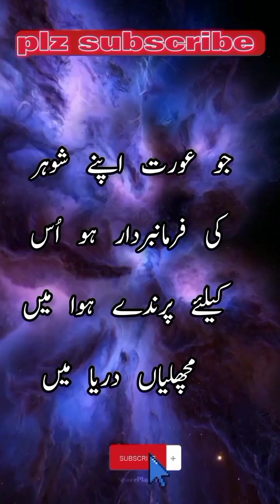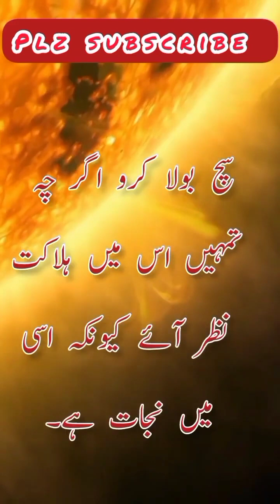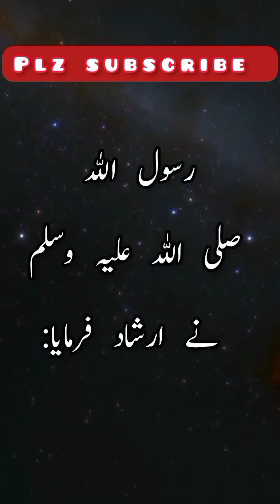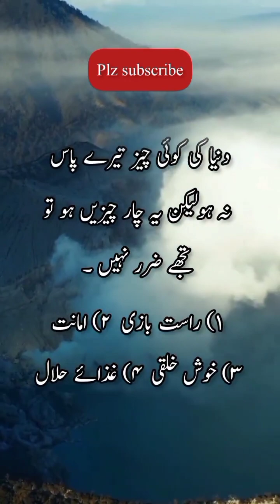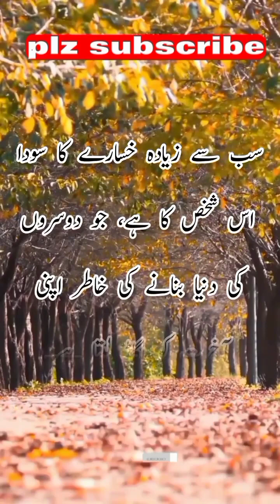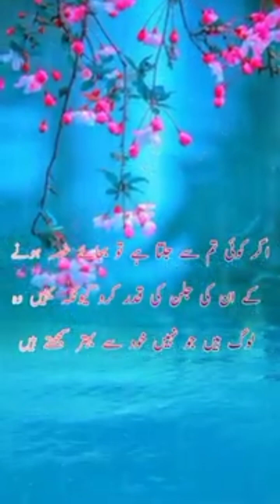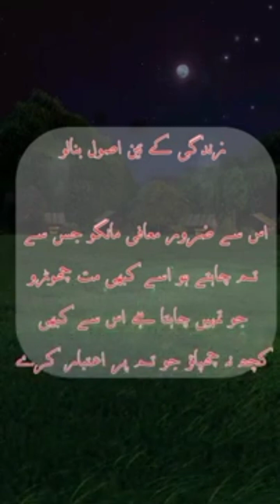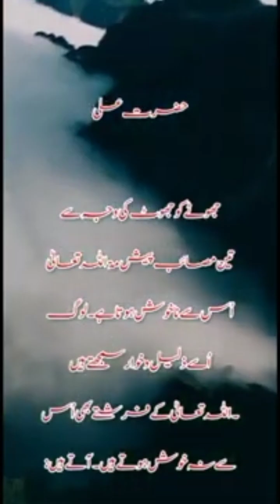50 aisi ahadees jo hr muslman ko zindagi main aik bar zror sunni chahiye || hadees mubarak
As Muslims, our lives are guided by the teachings of the Holy Quran and the Hadith of the Prophet Muhammad (PBUH). The Hadith are the recorded sayings and actions of the Prophet Muhammad (PBUH) and are a source of guidance and inspiration for Muslims all around the world.

There are countless Ahadees out there, but we have curated a list of the 50 most essential Ahadees that every Muslim should hear at least once in their lifetime. These Ahadees cover a range of topics and provide invaluable insights into how to lead a fulfilling and righteous life.

Whether you're a devout follower of Islam or simply seeking spiritual guidance, these Ahadees will resonate with you on a deep level. They offer words of wisdom on faith, compassion, perseverance, and more, reminding us of the importance of leading a life of kindness and generosity towards others.

Some of the Ahadees on our list include the Prophet Muhammad's (PBUH) teachings on the importance of prayer, the value of good deeds, and the significance of charity. Other Ahadees on our list focus on the importance of maintaining good character, treating others with respect and dignity, and spreading love and kindness in the world.

By taking the time to listen to these Ahadees and reflect on their teachings, we can gain a greater understanding of the principles of Islam and how to apply them to our daily lives. We can learn to live with greater purpose and meaning, striving to be the best versions of ourselves and making a positive impact on the world around us.

Don't miss out on this life-changing collection of Ahadees! Be sure to share this list with your friends